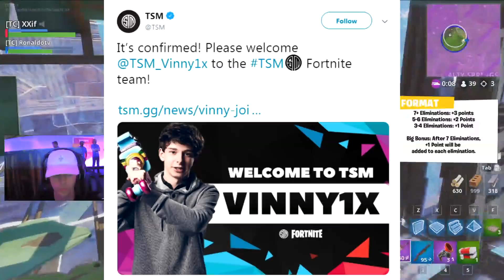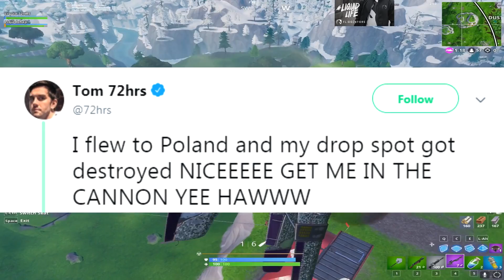How Did Epic Just SCREW Over 72hrs Chap Vivid & Poach? TSM New Player Is HERE!